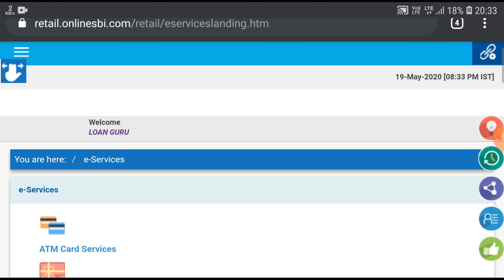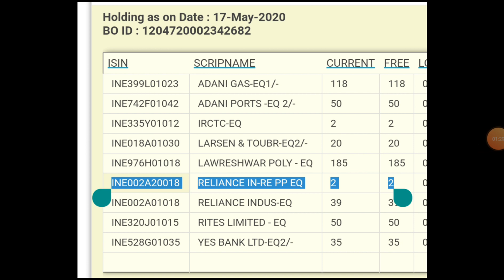How can I apply for the Reliance rights issue through ASBA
Reliance industries Rights Issue.

Issue price: Rs. 1257